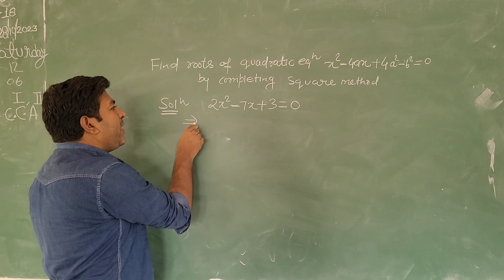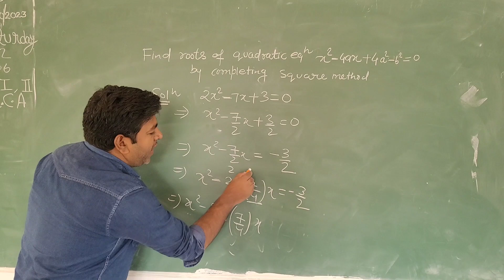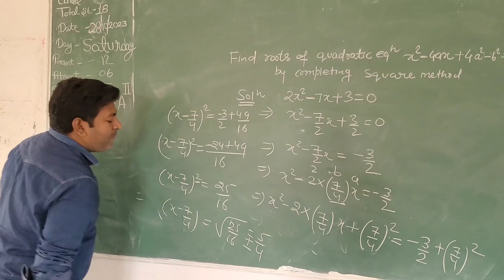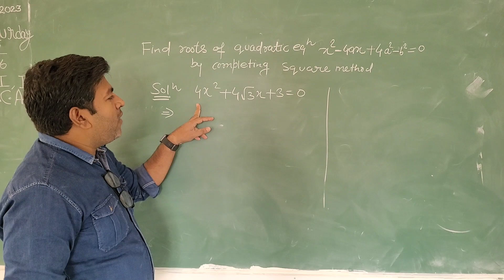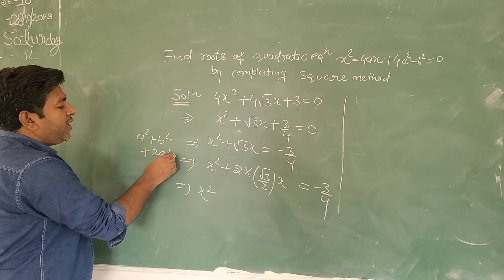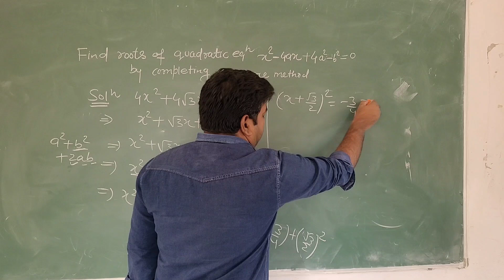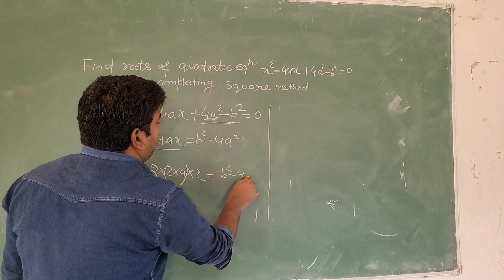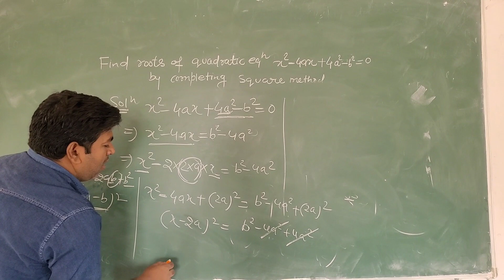To find the squre root of quadratic equation by completing squre method besttrick 🙏🙏🙏🙏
विवरण

द्विघात समीकरण युक्तियाँ | जड़ | वर्ग पूरा करना | द्विघात समीकरण कक्षा 10 | शॉर्ट ट्रिक

Dear Sir

95KLikes

2,435,750Views

2020Feb 22

यहां क्यूमैथ के साथ अपना नि:शुल्क परीक्षण बुक करें यहां क्यूमैथ - एनसीईआरटी तैयारी डाउनलोड करें नमस्ते, अपनी सीट बेल्ट कस लें क्योंकि आज यह 10वीं कक्षा के लिए एक विशेष ट्रिक है। द्विघात समीकरण के बारे में छात्र। सभी छात्र इस वीडियो को अंत तक देखें और परीक्षा में अंक सुनिश्चित करें। आप वर्ग पूरा करके मूल खोजना सीखेंगे। यहां क्यूमैथ के साथ नि:शुल्क परीक्षण बुक करें यहां क्यूमैथ - एनसीईआरटी तैयारी डाउनलोड करें इसके अलावा, इस वीडियोविवरण

नमस्ते, अपनी सीट बेल्ट कस लें क्योंकि आज यह 10वीं कक्षा के लिए एक विशेष ट्रिक है। द्विघात समीकरण के बारे में छात्र। सभी छात्र इस वीडियो को अंत तक देखें और परीक्षा में अंक सुनिश्चित करें। आप वर्ग पूरा करके मूल खोजना सीखेंगे। यहां क्यूमैथ के